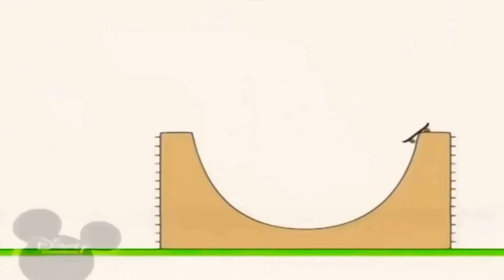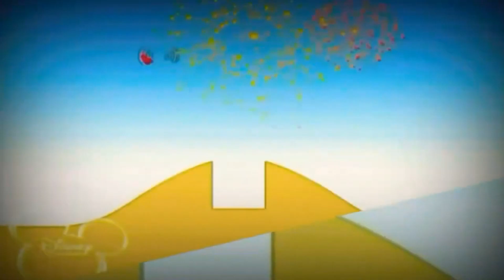20:10 17.10.2023 Bruno The Great (4)